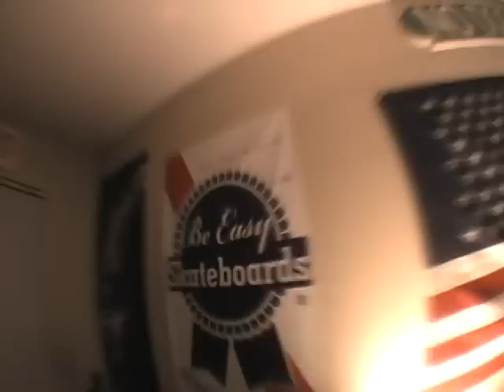EASY LIFE: bristol, providence, nyc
Be Easy presents EASY LIFE, a weekly video series coming out EVERY SUNDAY featuring all the goons in the crew. These edits will feature plenty of street clips, bullshit, renegades, throwaways, roadtrips, ratchet chicks, and any other buffoonery we get into that week. Whether you're tryin to buck out or chill out, you've always got to BE EASY.

THIS WEEK ON EASY LIFE we see a circus guy on a very large bike, a local dad starting a fight at the skatepark, some bristol bangers, and providence throwaway with a few new york clips sprinkled in.

Ethan Giorgetti, Connor Belcourt, Eric Abo, Austin Kerish, Kyle Pretka, Nic Beebe-Center, Blake Kilpatrick and Chris Cater.

NEXT WEEK ON EASY LIFE we see nino gettin shot up on the block, abo getting tossed on a grass hillbomb and some springfield homies. Featuring a song by GRANATA

GRIME LIFE IS ALMOST HERE.  Premiering the last weekend in JUNE in New Milford, CT!! More Details to come.

-BE EASY